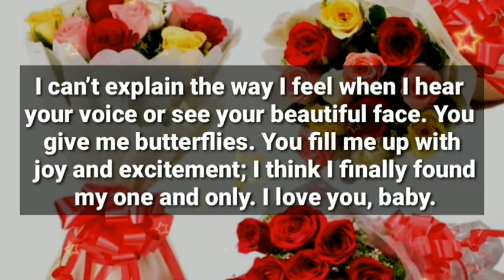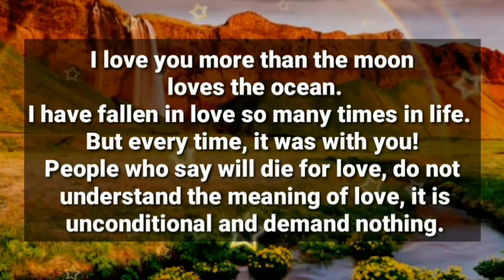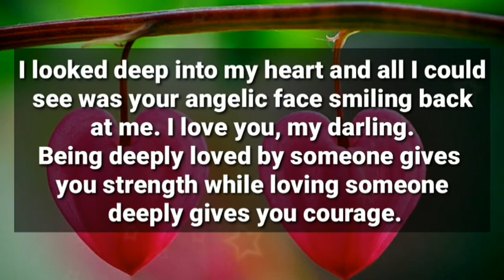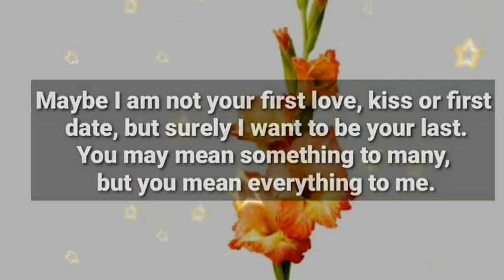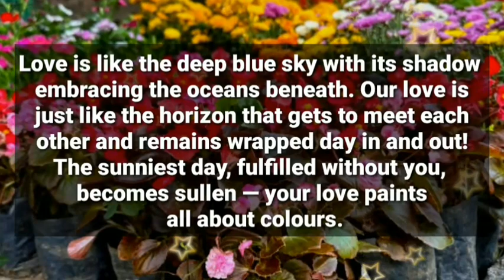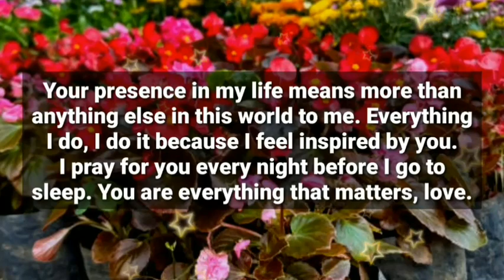Dm to Df 💕// My Beautiful, I Surrender In You..💕🫂💯❤️😢💌🌟🌈🕊️🌹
1

my love
dm current energy
divine masculine
dm df
dm message to df today
dm tarot
dm reading
twin flame
twin flames
Karmic
happy twins 11:11
love
Love
love quotes
love poem
love poems
love lines
love feel
true love
poem
poems
love songs
love music
feelings of love
love feelings
Dm to df
dm df
dm
 df dm
aquarius
df
taurus
unique tarot
all i want
aquarius tarot
virgo
twin flame reading today
twin flame